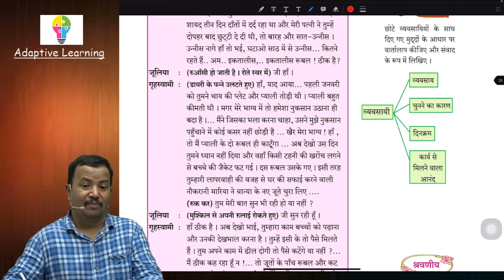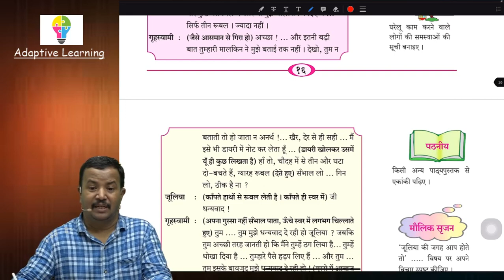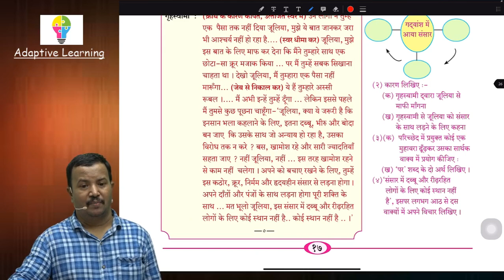Class 9th | Hindi | Chp 5 | जूलिया